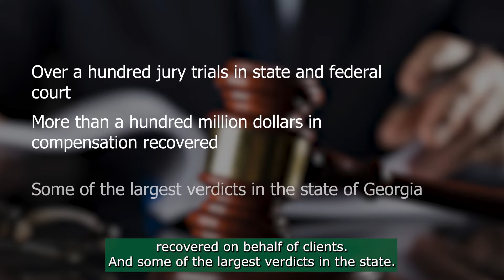Meet One of America's Top Trial Lawyers®, Terry Jackson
Terry Jackson, Owner and Attorney of Terry Jackson P.C. was interviewed by Donna Jones, President and Director of Associate and Client Experience, to discuss how he achieved great success in trucking accident cases and what factors are involved in these cases

Terry D. Jackson is an accomplished Georgia trial lawyer who has devoted his career to helping seriously injured victims and families secure justice. With more than 20 years of legal experience, Terry has handled a wide range of cases involving catastrophic injuries and wrongful death, including those resulting from serious truck and auto collisions.